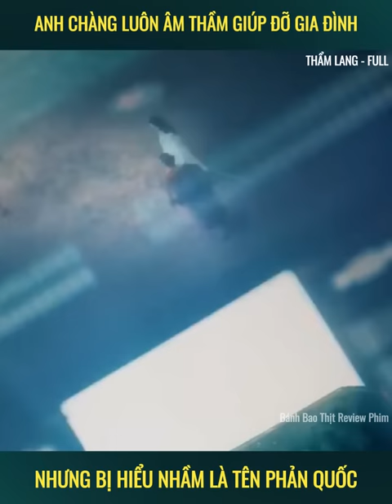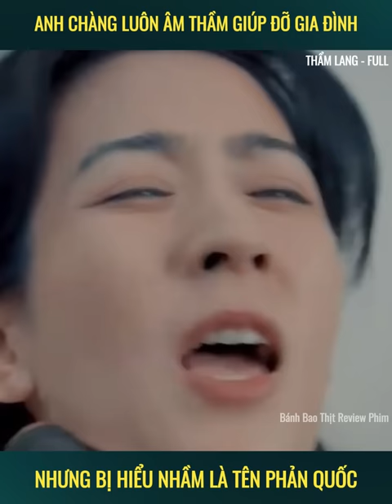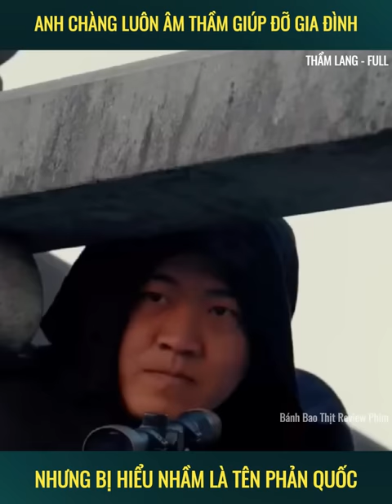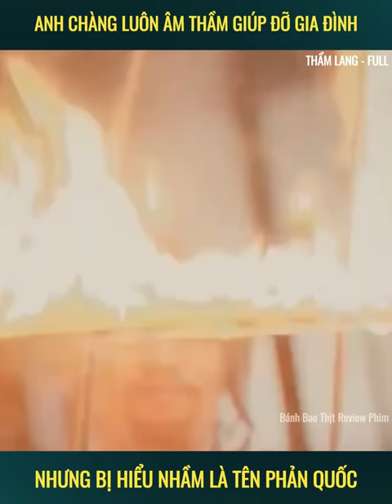Anh chàng luôn âm thầm giúp đỡ gia đình lại bị hiểu nhầm là tên phản quốc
Review phim: Thẩm Lang
* Bánh Bao Thịt Review Phim không sở hữu tất cả các tư liệu trong video mà tuân thủ luật bản quyền và sử dụng hợp lý luật Fair-Use